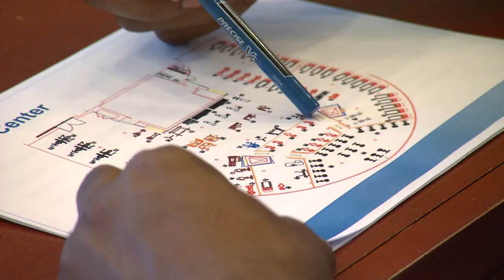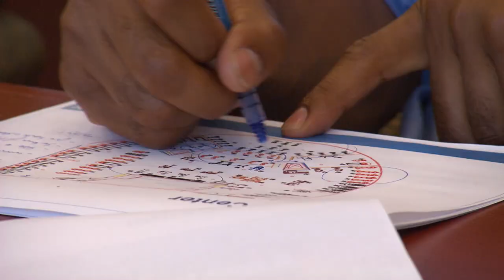A look at fitness options on Quantum of the Seas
A look at fitness while cruising on Quantum of the Seas. Quantum Experience Advisor, Dhani Jones discovers what's unique about the fitness options he helped design.